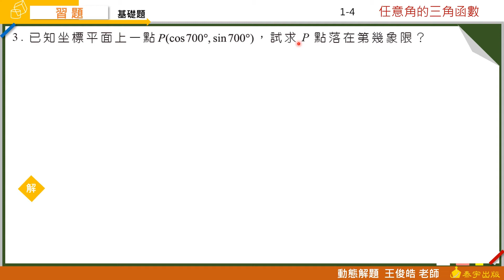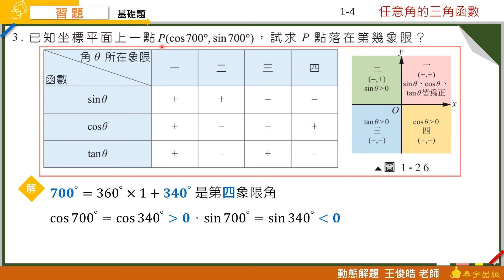技高數學B(二) 1-4習題 第3題